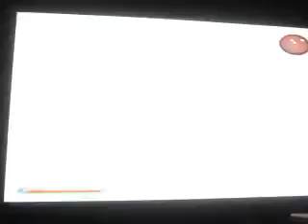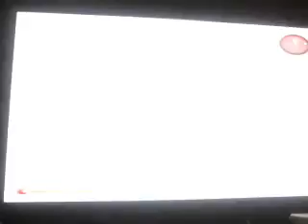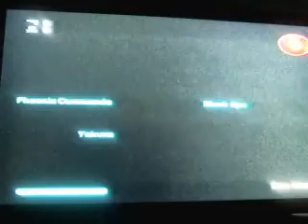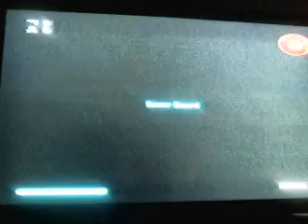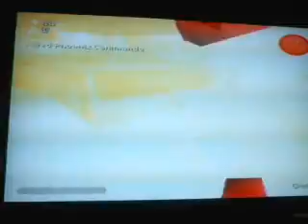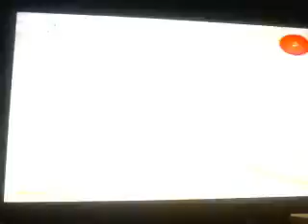007 NightFire (Let's Play Random Games Part 1)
hello everybody welcome to let's play random games in todays game will be 007 nightfire